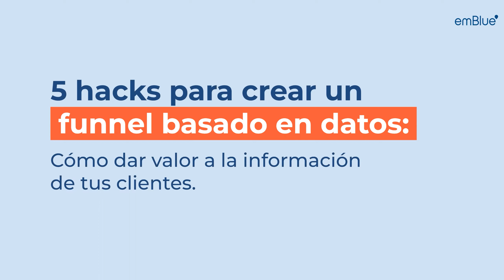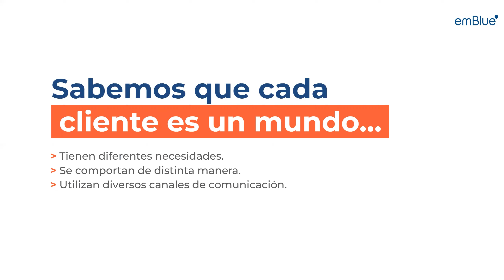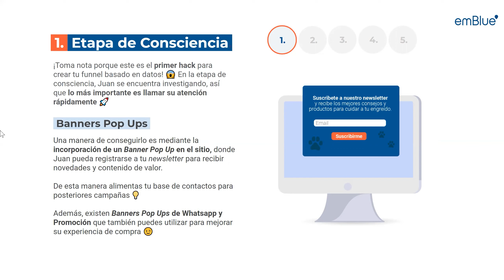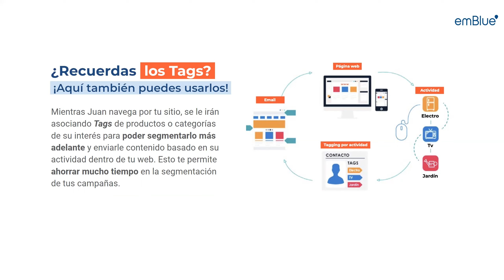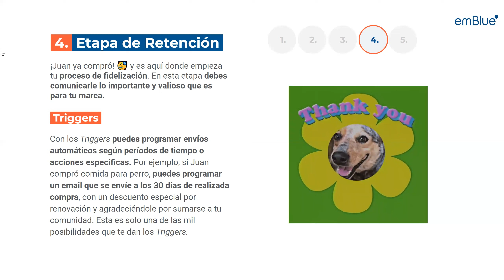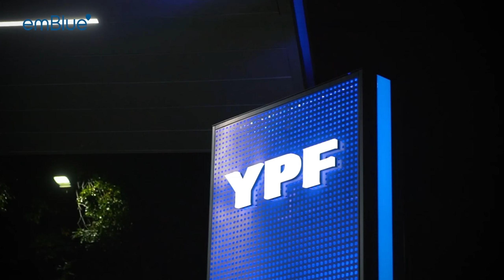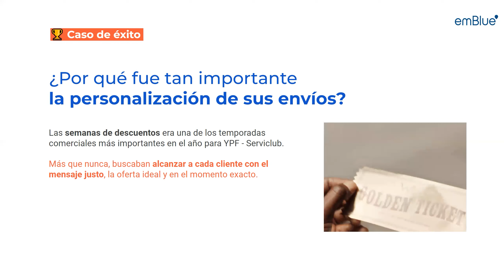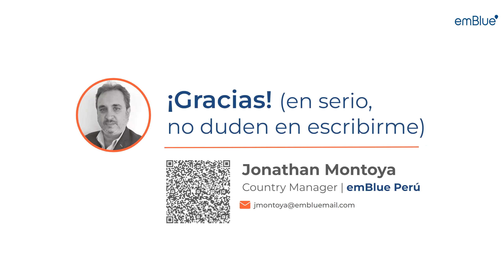Workshop: 5 hacks para crear un funnel basado en datos.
Workshop desarrollado por Jonathan Montoya - Country Manager en emBlue, durante el e-Summit PERÚ ECOMMERCE 2022, que organizó la Cámara de Comercio de Lima el 5 y 6 de Octubre 2022.